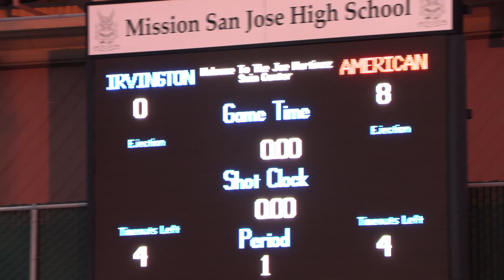VB Irvington vs American (White) 2023 09 27